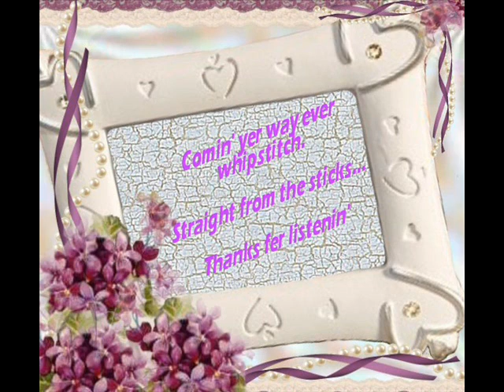The Way To Fall In Love Jack Hammons